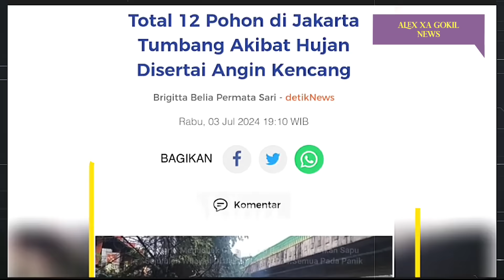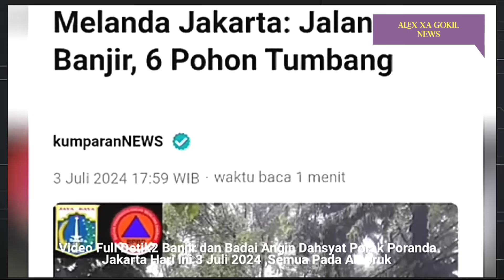JAKARTA MENDADAK GELAP!! DETIK² AMUKAN BADAI & BANJIR PORAK PORANDA JAKARTA 4/7/2024, SEMUA AMBRUK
info badai angin kencang dan banjir di jakarta hari ini 4 juli 2024.

hujan badai dan Banjir Menerjang dan merendam sejumlah wilayah di DKI Jakarta, Rabu (3/7). Badan Penanggulangan Bencana Daerah (BPBD) DKI Jakarta melaporkan per pukul 22.00 WIB,
sebanyak 35 RT di Jakarta terendam banjir dan belasan pohon tumbang serta kerusakan yang lainnya
Salah satunya tenda tenda di PRJ porak tersapu angin kencang.

Banjir ini diketahui terjadi lantaran hujan yang melanda wilayah DKI Jakarta dan sekitarnya pada Rabu (3/7).